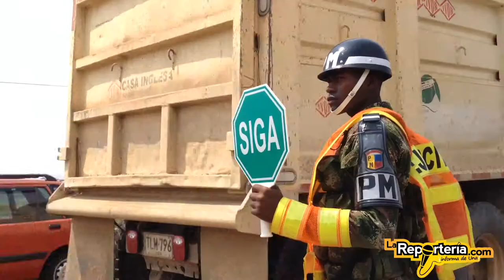Soldados en las vías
Tropas de la Brigada XVI, están en distintos puntos del departamento de Casanare, cuidando las vías, para garantizar la seguridad de los viajeros.